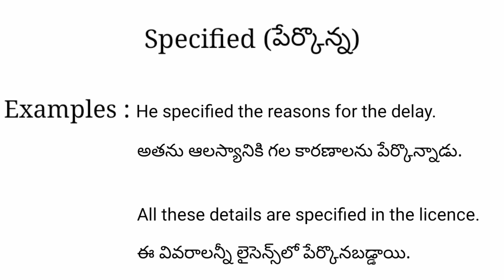Specified meaning in telugu with examples | Specified తెలుగు లో అర్థం @Meaning in Telugu